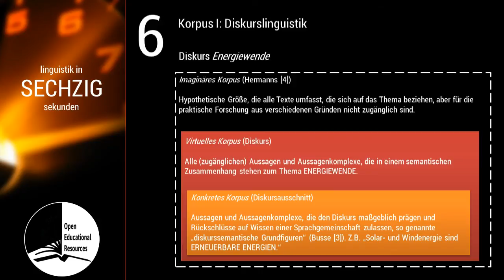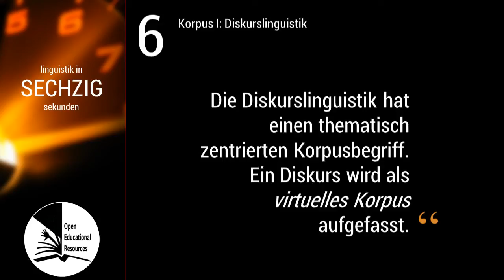Lingustik in 60 Sekunden -- #006 Korpusbegriffe: Diskurslinguistik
"Was versteht die Diskurslinguistik unter einem Korpus?"